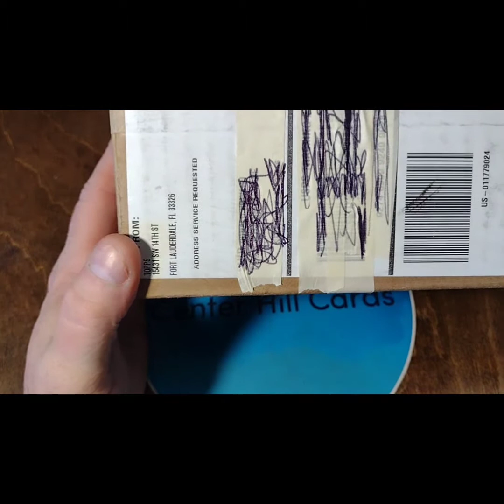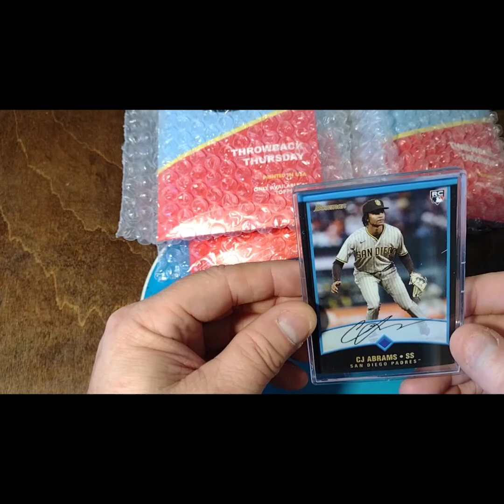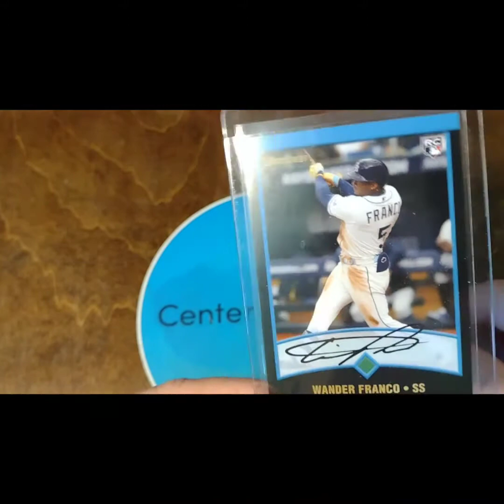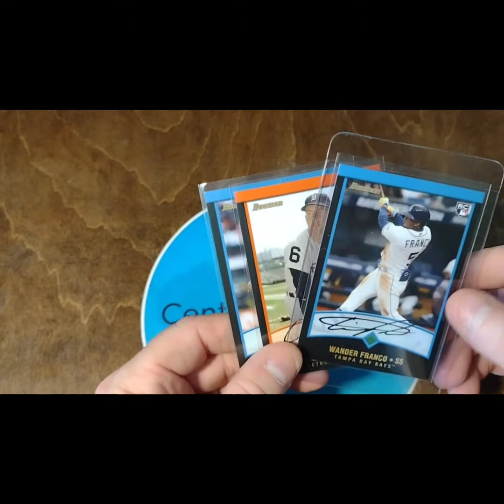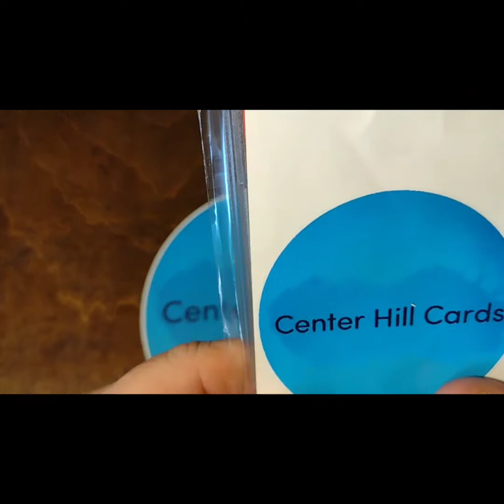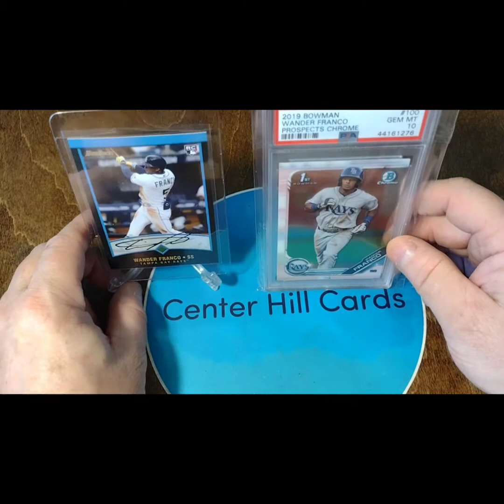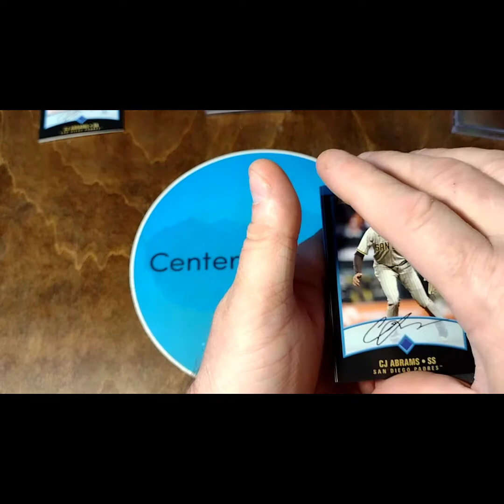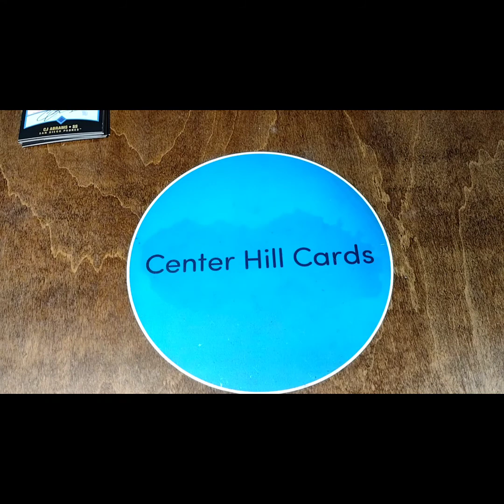Ep139 Franco Friday - A Mailday of all Maildays of Wander Franco !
Shoutout to Demo Lover for the Wander Franco card I didn't have. I will shout him out again when it comes in! Thanks again brother !